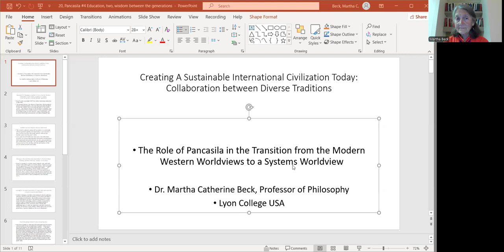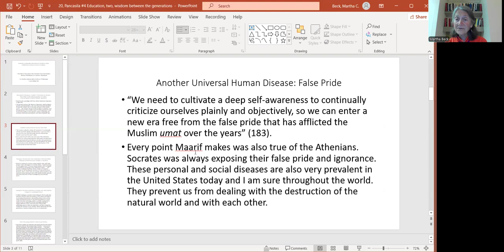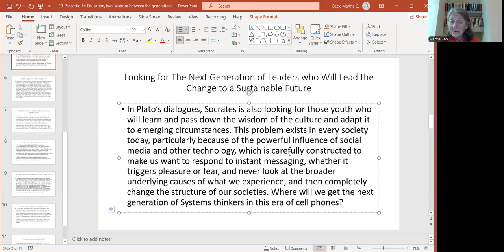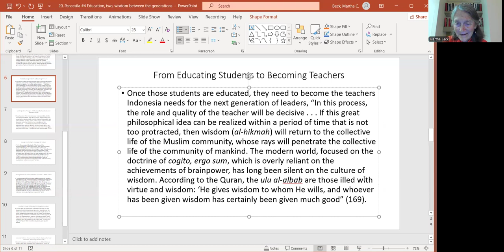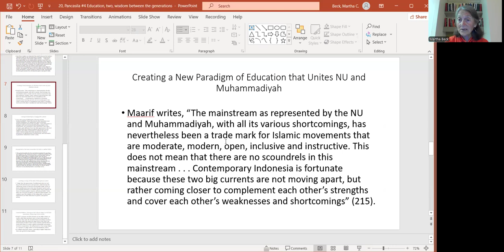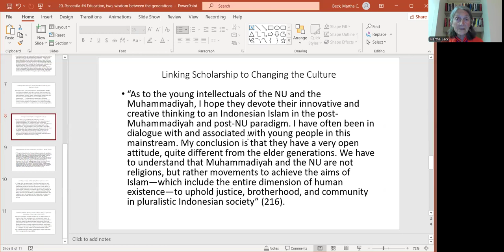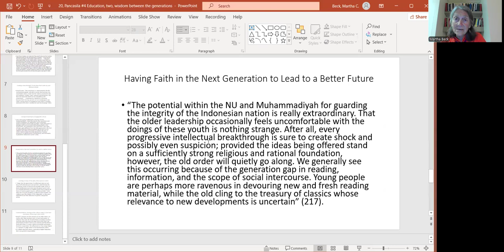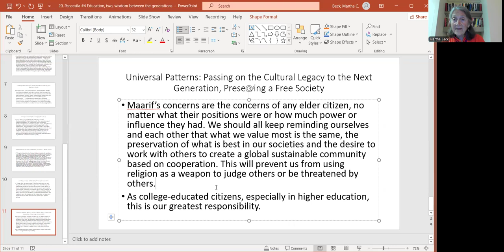20, Passing on wisdom to next generation